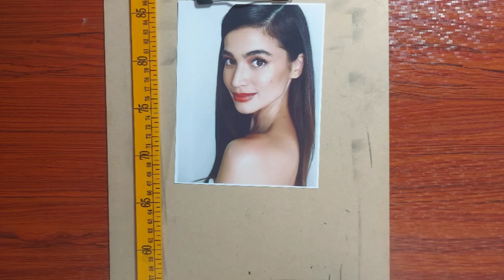How to draw with BRUTFUNER? Colored Pencil Drawing Tutorial for Beginners | BMD Portraits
@BMDPortraits shows you how to draw with Brutfuner Colored Pencil. This is an updated or new colored pencil drawing tutorial for beginners. So many Filipino Artists bought Brutfuner Colored Pencil from 2020 up to now, because it was so cheap and it claims to be soft and oily. Many beginners and young artists were telling me that they still struggle to achieve smooth skin tones using this pencil. So i decided to give them this new drawing tutorial to teach how them how to effectively and efficiently use this colored pencil. On this drawing tutorial i will show them that it is very much possible to create beautiful portraits using this popular and cheaper colored pencil brand, BRUTFUNER. I hope beginners in colored pencil and those so many Filipino artists who bought Brutfuner Colored Pencil can find great value on this drawing tutorial video and hopefully they can apply it to their drawings using BRUTFUNER COLORED PENCIL.

The paper that i love to use for cheaper colored pencil brands like Brutfuner is the Canson Mi Tientes. My Reference photo on this tutorial is my favorite Filipino actress, Anne Curtis.